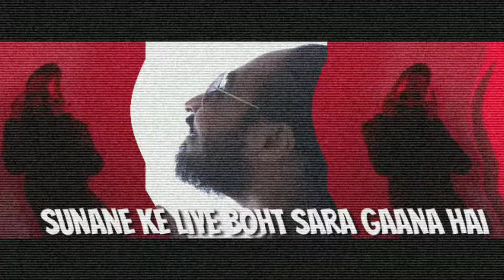EMIWAY - SEEDHA TAKEOVER WHATSAPP STATUS | Prod.Flamboy | LYRICS